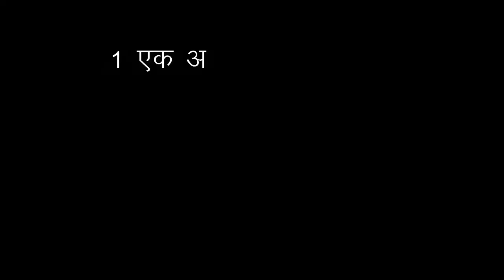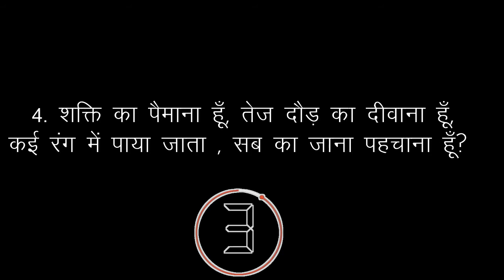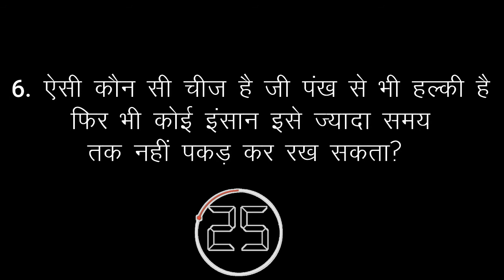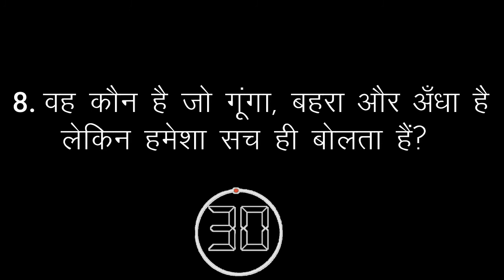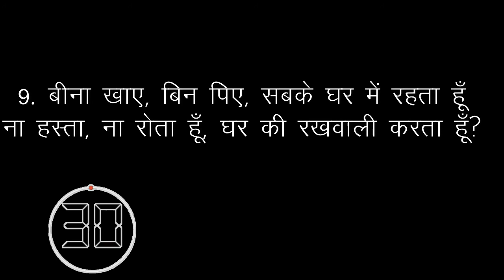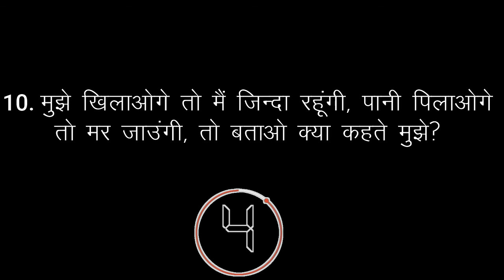10 NEW HINDI PAHELIYAN CHALLENGE 🤔 Part 6 || हिंदी पहेलियाँ || Entertainment Game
Hindi paheliyan Challange, Paheliyan for Kids, Paheliyan Videos, Top 10 Hindi Paheliyan videos, Best Hindi Paheliyan, Hindi Paheliyan, हिंदी पहेलियाँ, Entertainment Game